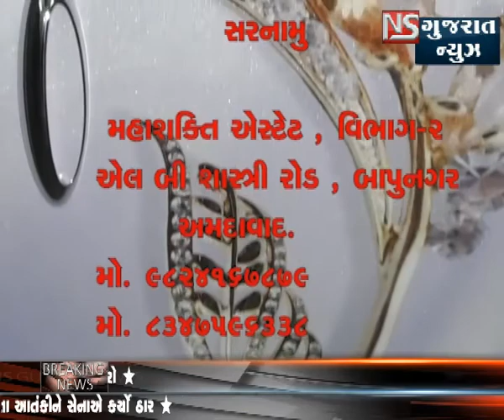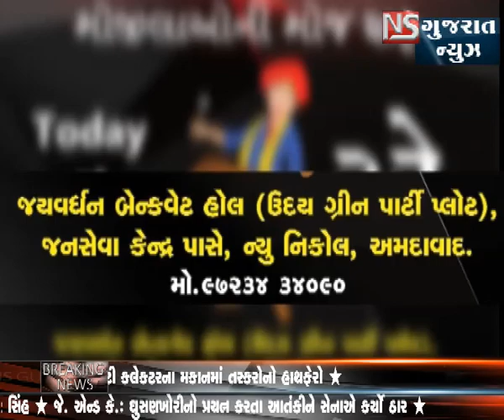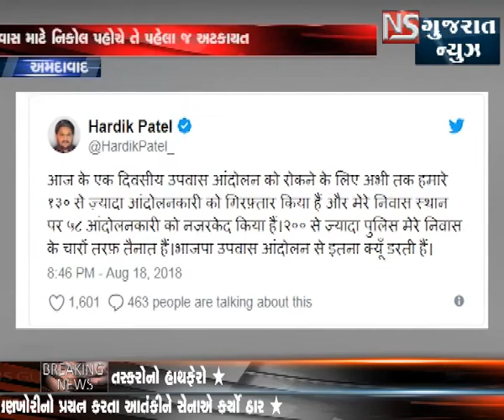KHABAR GUJARAT || NS GUJARAT NEWS